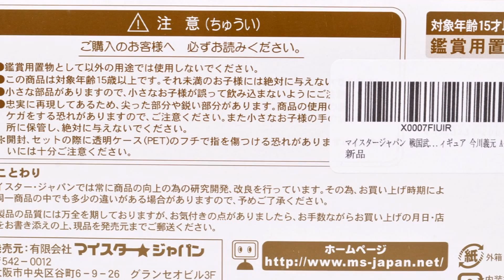New Sengoku Samurai mini Warlords ARMOR SERIES Figure Imagawa Yoshimoto Type 65580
65580 マイスタージャパン 戦国武将 ARMOR SERIES フィギュア 今川義元 Aタイプ